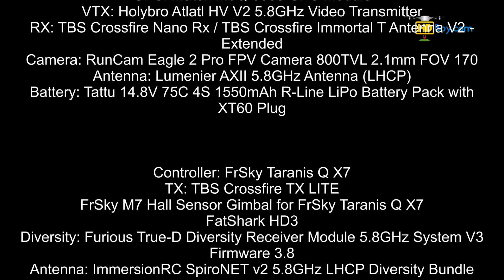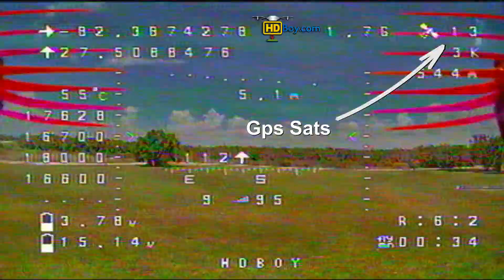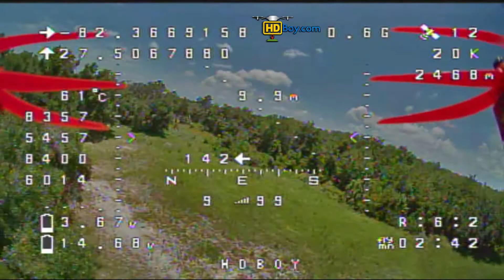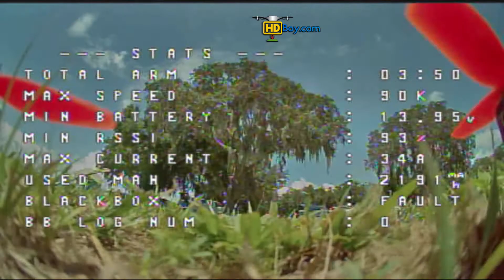Holybro Kakute F7 / Tekko32 ESC / Atlatl HV V2 5.8GHz VTX OSD Flight test 5" FPV quad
To purchase goods on great price:

Parts list:

Betaflight / KAKUTEF7 (KTF7) 4.0.4 Jun 30 2019

Frame: HSKRC Freestyle 250 Carbon Fiber True X Racing Frame Kit 118g
Motors: Brotherhobby Venom 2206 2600KV 4-5S Brushless Motor
FC: Holybro Kakute F7 Flight Controller
ESC: Holybro Tekko32 35A 4-in-1 BLHeli32 3-6s ESC
GPS: Matek M8Q-5883 GPS Module
VTX: Holybro Atlatl HV V2 5.8GHz Video Transmitter
RX: TBS Crossfire Nano Rx / TBS Crossfire Immortal T Antenna V2 - Extended
Camera: RunCam Eagle 2 Pro FPV Camera 800TVL 2.1mm FOV 170
Antenna: Lumenier AXII 5.8GHz Antenna (LHCP)
Battery: Tattu 14.8V 75C 4S 1550mAh R-Line LiPo Battery Pack with XT60 Plug

Controller: FrSky Taranis Q X7
TX: TBS Crossfire TX LITE
FrSky M7 Hall Sensor Gimbal for FrSky Taranis Q X7
FatShark HD3
Diversity: Furious True-D Diversity Receiver Module 5.8GHz System V3 Firmware 3.8
Antenna: ImmersionRC SpiroNET v2 5.8GHz LHCP Diversity Bundle